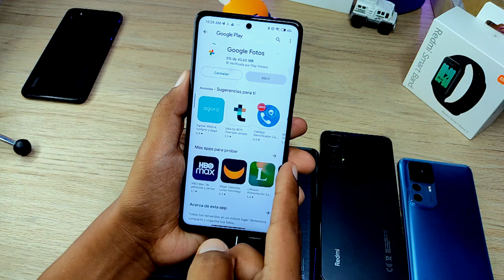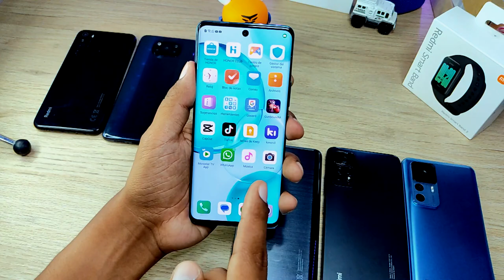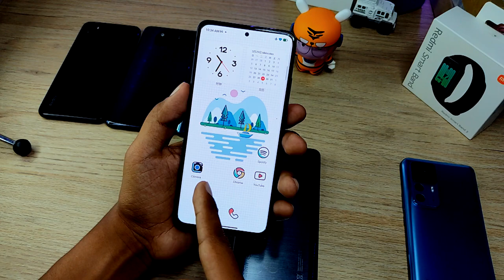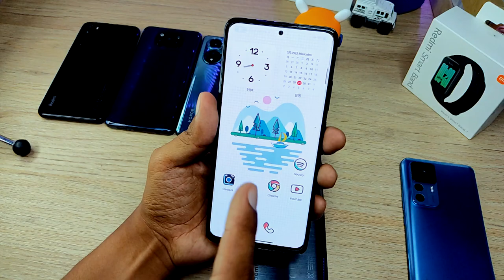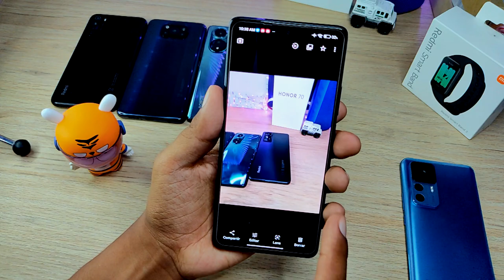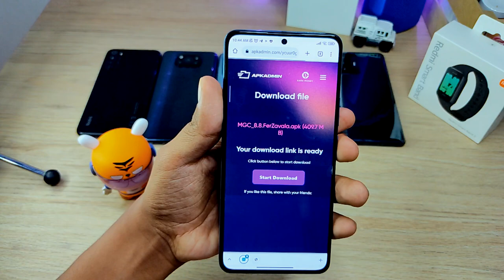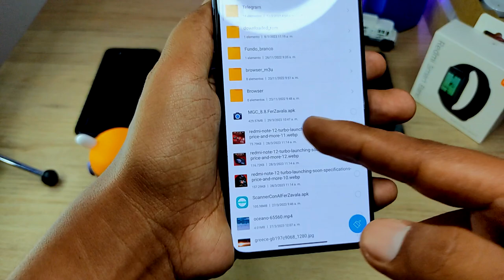LA NUEVA GCAM 8.8 - PRUEBA CON VARIOS EQUIPOS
Probamos la Gcam 8.8 en varios teléfonos con DIFERENTE PROCESADOR tienes que ver los resultados.